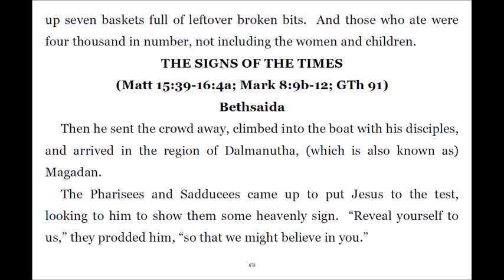Super Gospel 172 Leaders Ask a Sign; Read Earth & Sky, But Not Signs of Times; No Sign But Jonah's